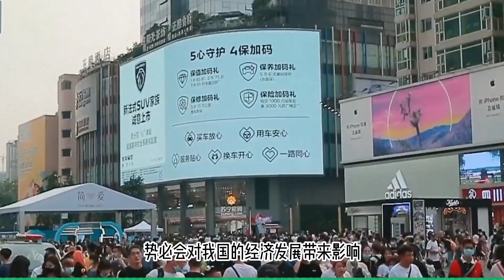如果日本島沉沒，中國有必要收留1.3億難民嗎？日本聲稱必須收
如果日本島沉沒，中國有必要收留1.3億難民嗎？日本聲稱必須收#冷知識